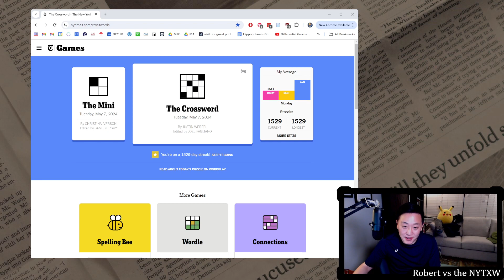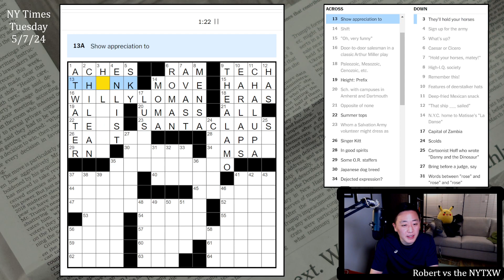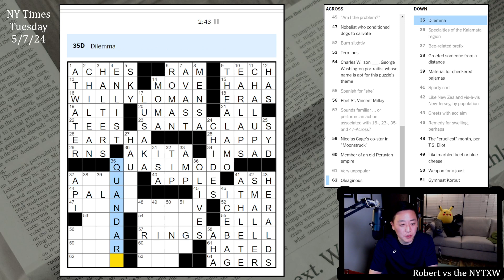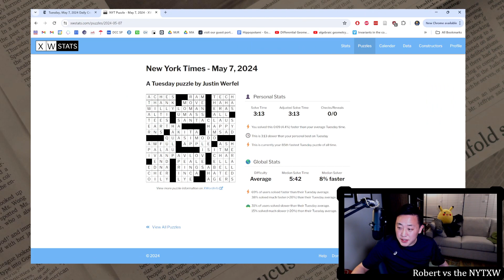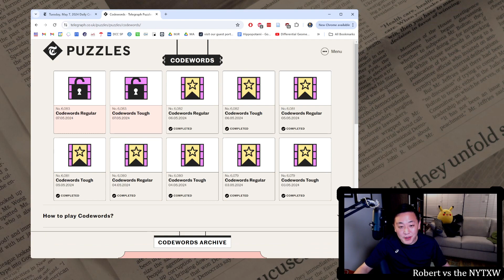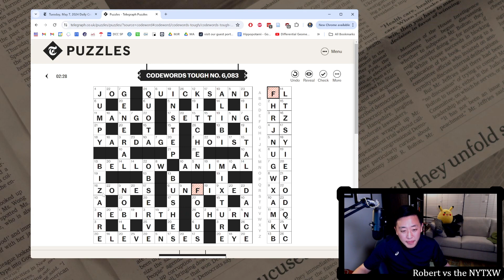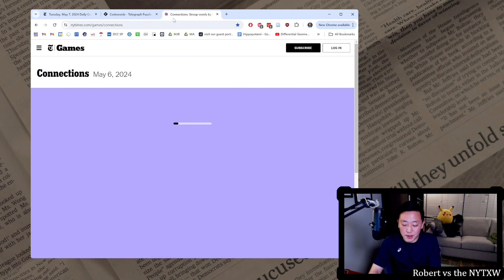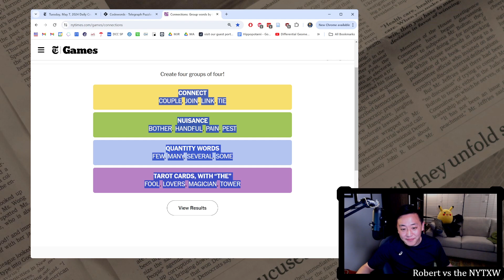Missed my Monday PB yesterday [0:11/3:14] || Tuesday 5/7/24 New York Times Crossword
0:00 - Intro
0:38 - Mini Puzzle
1:28 - Daily puzzle (by Justin Werfel)
4:42 - Commentary
7:25 - PlusWord
8:30 - Codewords
13:00 - Connections

11s on the Mini and 3m14s on the daily puzzle. (Weekly running total: 4m44s)